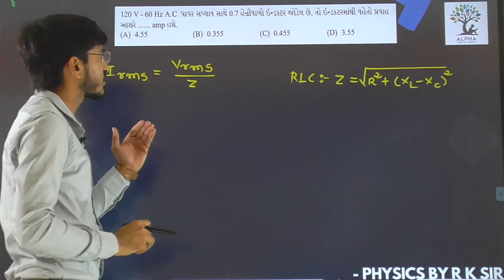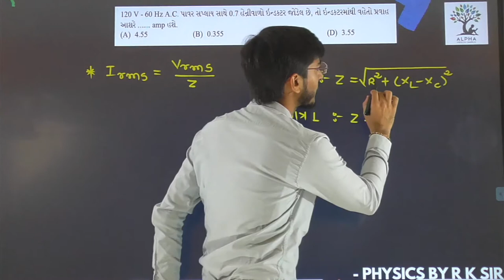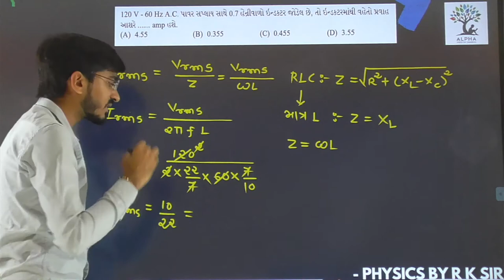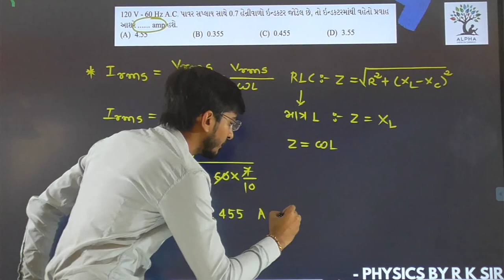Paper 1 | Section A | Que 7 | Physics | Std. 12 | Alpha Vidhya Sankul | in Gujarati by R K Sir